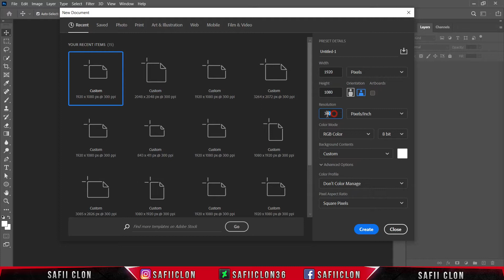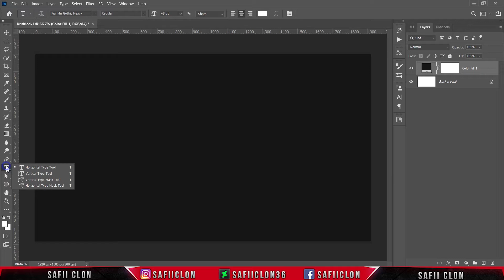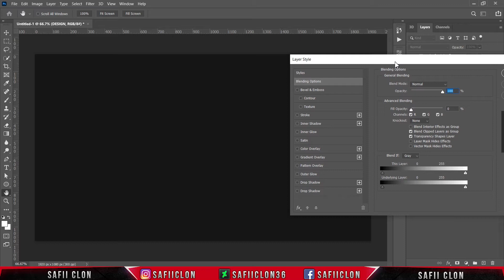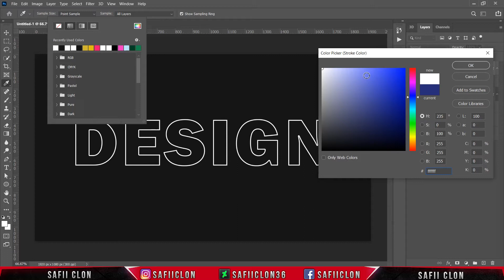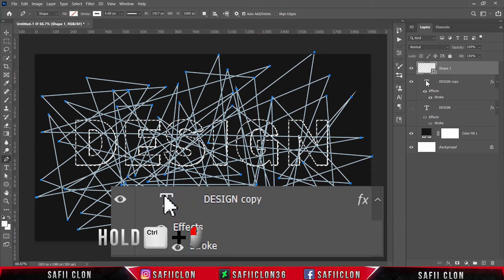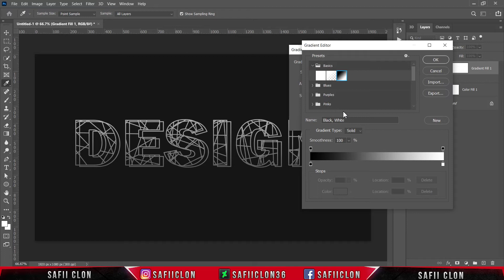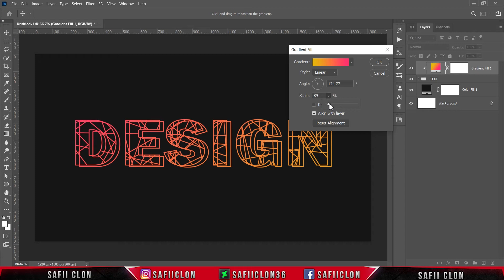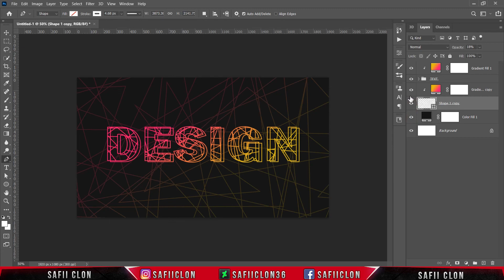[ Photoshop Tutorial ] WIRE Text Effect in Photoshop CC 2021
Software Using :
Bandicam